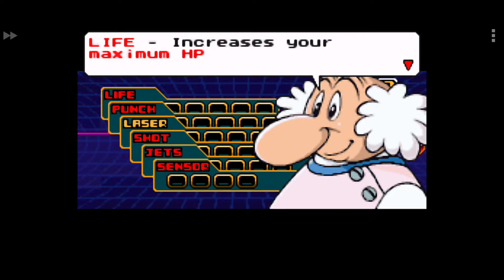GBA.emu(Game Boy Advance) Emulator Version 1.5.50 Gameplay I Android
GBA.emu(Gameboy Advance) Emulator Version 1.5.50 Gameplay Android.

GBA.emu
GBAemu
GBA.emu version 1.5.50
GBAemu version 1.5.50
GBA.emu Emulator
GBAemu Emulator
GBA.emu Emulator version 1.5.50
GBAemu Emulator version 1.5.50
GBA.emu GBA Emulator
GBAemu GBA Emulator
Emulator
Gameplay
Gaming
Games
Android